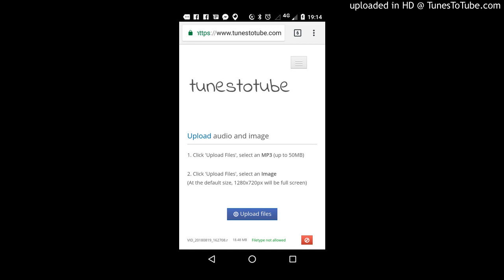Jeu concours pour avoir mon numéro de téléphone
jeu pour faire ma connaissance et peut-être avoir mon numéro de téléphone alors la règle est très simple il suffit de m'écrire par mail à et après je réponds en y ajoutant dans le mail mon numéro de téléphone et c'est gagner alors, prêt? à vos claviers, c'est partie bonne chance et si mon numéro ne suffit pas on pourrait aller plus loin